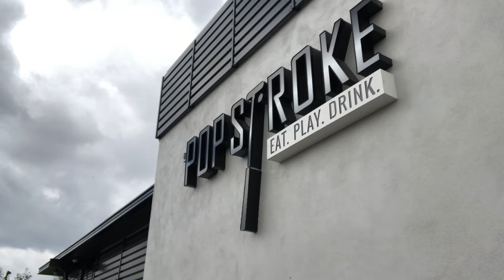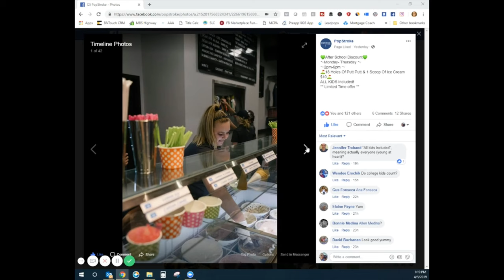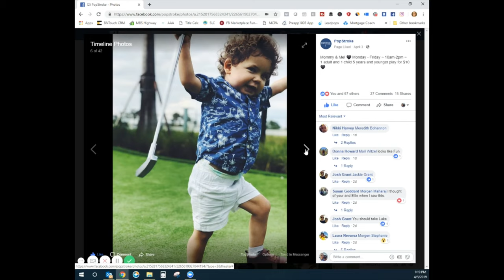Port St Lucie Florida Tour | Pop Stroke In Tradition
Port St Lucie Florida Tour Series - Pop Stroke In Tradition

Come view a little tour of Port St Lucie's newest entertainment venue!

I'm a 10+ year mortgage professional here in Port St Lucie, Florida.  I am a US Army Veteran (AIRBORNE!) husband and father of 4 lovely kids...and a Belgian Malinois named Leo.  I love helping families with their home loan needs.

I am very grateful for all of my subscribers and folks that watch my videos.  I hope I can help answer some questions about home buying and the purchase/refinance process.

Emmett Dempsey
Broker / Owner
NMLS 208522
Treasure Coast Mortgage, LLC
NMLS 1958977
7964 Saddlebrook Drive